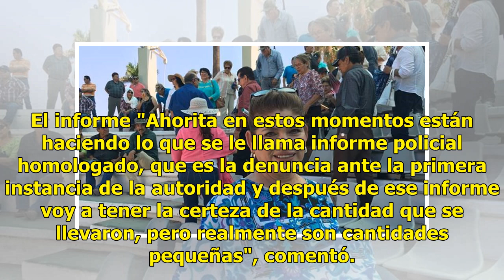AUDIO | Grupo armado roba en el módulo de Oomapas de la comisaría Rosales en Navojoa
Suscríbete ahora a nuestro newsletter Ratio: 0 / 5 NAVOJOA, SON.- A plena luz del día y 'en las narices' de la comandancia de Policía, tres hombres asaltaron el módulo del Organismo Operador Municipal de Agua Potable, Alcantarillado y Saneamiento de la comisaría Rosales. El Director del Organismo , ...